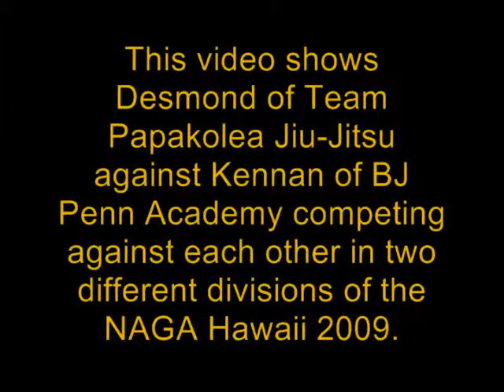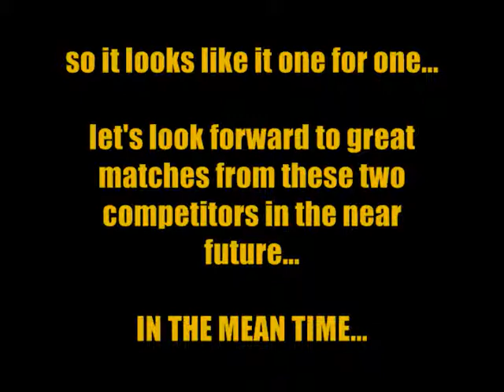Des vs Kennan No Gi and Gi NAGA Hawaii 2009